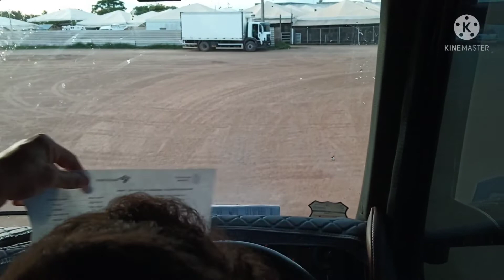Galerinha, As camisa Personalizada do Nosso Canal esta Só esperando vcs Adquirir a sua,ta e top 😍😎✌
Olá galerinha, chegou nossas camisas personalizadas, faça parte da nossa equipe!
 Para adquirir sua camisa é muito fácil, basta clicar no link abaixo para ser direcionado ao nosso WhatsApp 👇